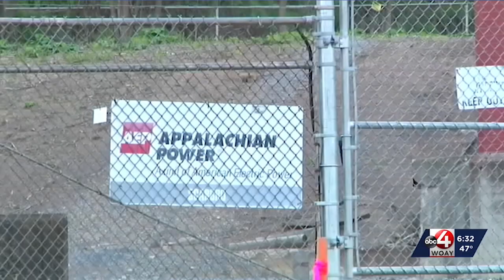MIDLAND TRAIL SUBSTATION